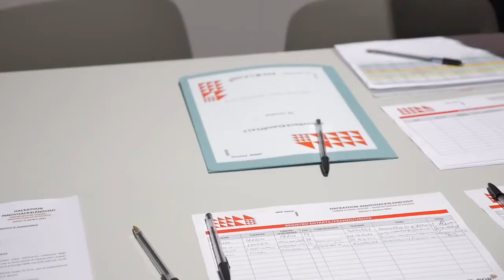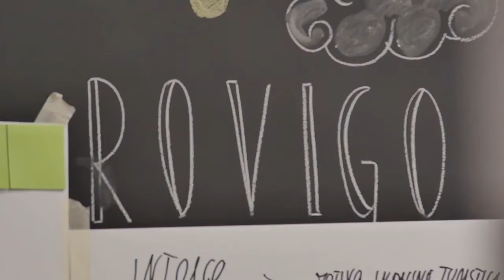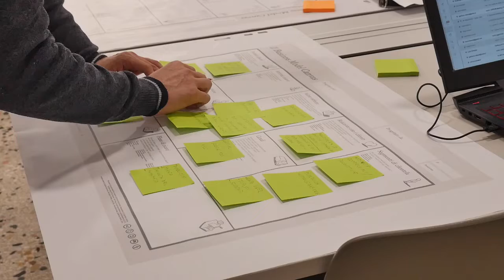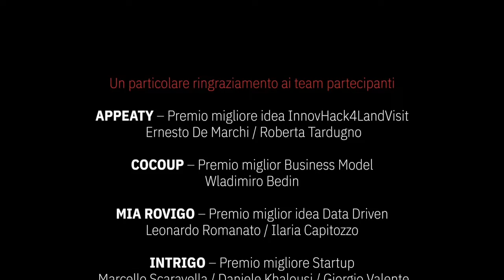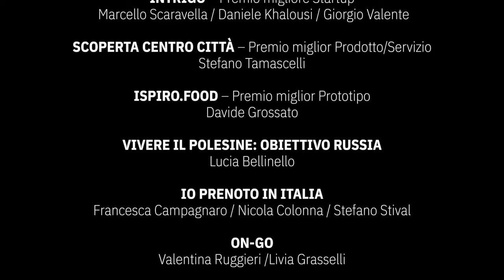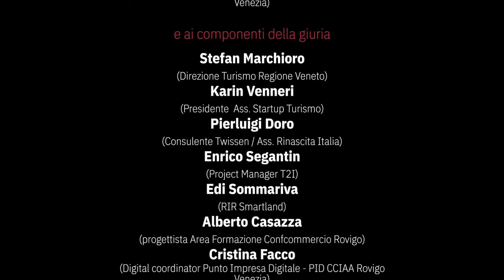InnovHack4LandVisit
Rovigo - Sabato 9 ottobre 2021

Hackathon promosso da
Urban Digital Center – InnovationLab di Rovigo
Comune di Rovigo

in partnership con
Comune di Adria
Comune di Villadose
T2I trasferimento tecnologico e innovazione
EDI - Confcommercio

con il supporto organizzativo di
Gruppo Scuola Coop. Soc. A R.L. ETS
CASCO – Centro per gli Apprendimenti e lo Sviluppo di Competenze

e la collaborazione di
Regione del Veneto
Camera di Commercio Venezia-Rovigo
Confcommercio
Pro Loco Rovigo
Pro Loco Adria
The Data Appeal Company
Rovigo Convention & Visitors Bureau
Associazione Startup Turismo
Rete Innovativa Regionale SmartLand
Twissen - Rinascita Italia
FabLab Parma

Un particolare ringraziamento ai team partecipanti
 APPEATY – Premio migliore idea InnovHack4LandVisit
 Ernesto De Marchi / Roberta Tardugno

COCOUP – Premio miglior Business Model
Wladimiro Bedin

MIA ROVIGO – Premio miglior idea Data Driven
Leonardo Romanato / Ilaria Capitozzo

INTRIGO – Premio migliore Startup
 Marcello Scaravella / Daniele Khalousi / Giorgio Valente

SCOPERTA CENTRO CITTÀ – Premio miglior Prodotto/Servizio
Stefano Tamascelli

ISPIRO.FOOD – Premio miglior Prototipo
Davide Grossato

VIVERE IL POLESINE: OBIETTIVO RUSSIA
Lucia Bellinello

IO PRENOTO IN ITALIA
Francesca Campagnaro / Nicola Colonna / Stefano Stival

ON-GO
Valentina Ruggieri /Livia Grasselli

COMMUNITY HUB
Anna Brandolini / Alessandra Marzana

Ai rappresentanti delle Istituzioni intervenuti
Luca De Pietro (Direttore Strategia IC T ed Agenda Digitale - Regione del Veneto)
Roberto Tovo (Vicesindaco e Assessore alle Politiche Culturali e Servizi Formativi e Risorse Umane del Comune di Rovigo)
Chiara Rosso (Assessore alla Cultura e Politiche Giovanili del Comune di Villadose)
Paola Generali (Presidente di EDI ConfCommercio)

allo staff organizzativo
Luisa Cattozzo (Assessore all’Innovazione del Comune di Rovigo)
Laura Aglio
Francesca Bux
Chiara Bordon
Rossella Lombardozzi
Alessandro Catellani
Mirko Ceron
Michele Fasolato

ai testimonial
Marco Bressanin (Pro Loco Rovigo)
Cristina Regazzo (Rovigo Convention & Visitors Bureau)
Letizia Guerra (Pro Loco Adria)
Cristina Facco (CCIAA Venezia Rovigo)

ai mentor
Cristina Magoga
Mario Romanelli (Sales Manager The Data Appeal Company)
Enrico Carosio (Scientific board CASCO)
Andrea Tommei (Consulente sulla mobilità sostenibile)
Cristina Facco (Digital coordinator Punto Impresa Digitale - PID CCIAA Rovigo Venezia)

e ai componenti della giuria
Stefan Marchioro (Direzione Turismo Regione Veneto)
Karin Venneri (Presidente  Ass. Startup Turismo)
Pierluigi Doro (Consulente Twissen / Ass. Rinascita Italia)
Enrico Segantin (Project Manager T2I)
Edi Sommariva (RIR Smartland)
Alberto Casazza, progettista Area Formazione Confcommercio Rovigo)

Pietro Carosio

Progetto finanziato nell’ambito del Bando POR FESR 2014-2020 della Regione del Veneto (Azione 2.3.1) per la costituzione di InnovationLab, diretti al consolidamento e sviluppo del network "Centri P3@- Palestre Digitali".